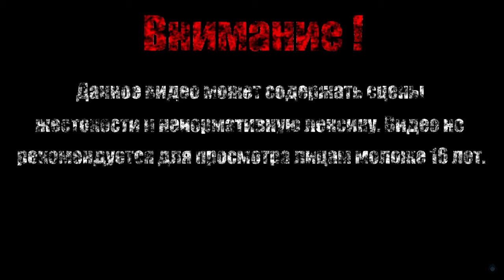ПЕРВАЯ ПРИКЛЮЧЕНЧЕСКАЯ ИГРА【Altered Beast】#1